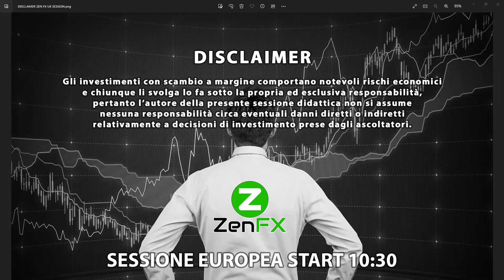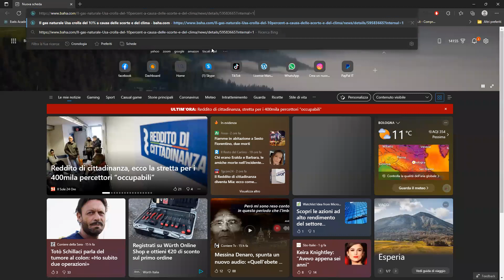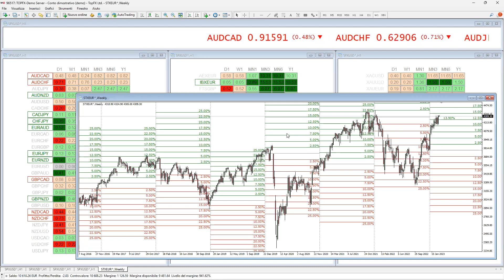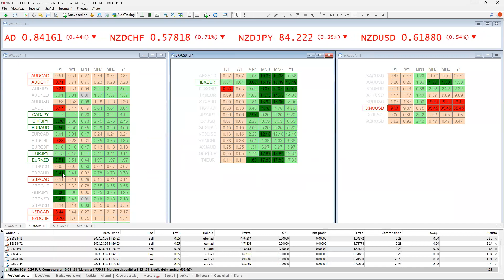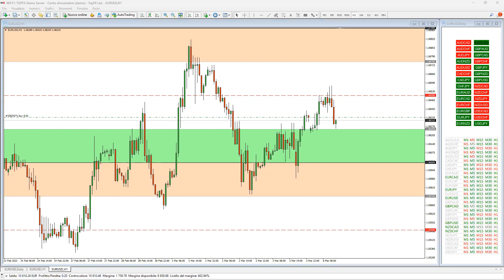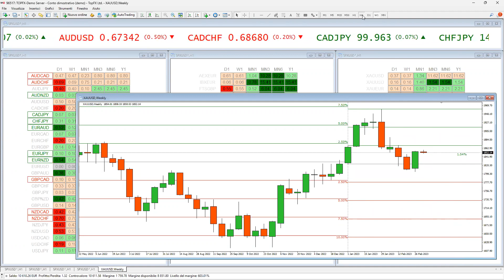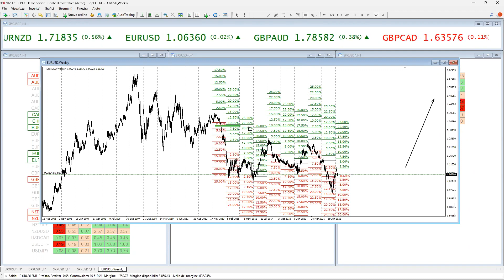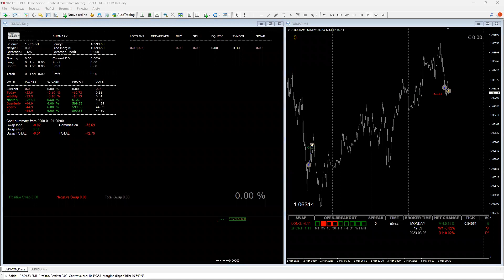ZenFX Trading Room - sessione Europea 06/03/2023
Sessione Europea a cura di Fabio La Rosa

Ogni Lunedi dalle 10:30 alle 12:30 e dalle 15:30 alle 17:30 sei invitato a unirti su zoom alla ZenFX Live Trading Room con il team di professionisti di MQL Suite ed ospiti del panorama del trading italiano!